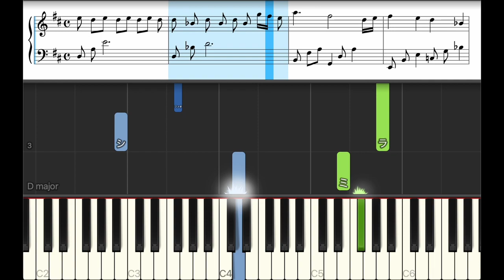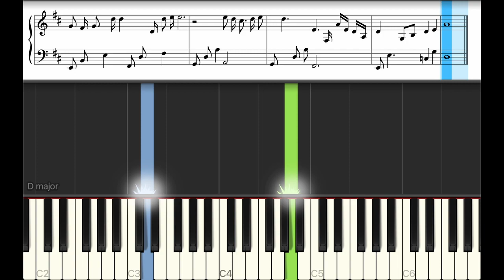道 - EXILE【ピアノ練習曲】簡単・楽譜・ドレミ付き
0:01 Intro
0:27 A
1:02 B
1:35 C
2:11 Intro
2:33 A
3:08 B
3:42 C
4:22 D
4:56 C
5:32 Ending